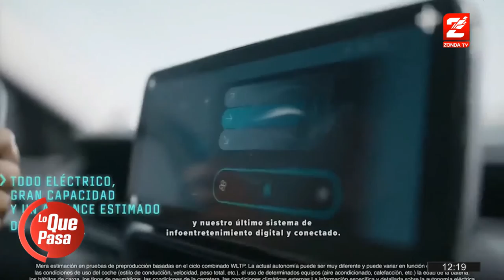Matias Russo, automovilismo: Avenger